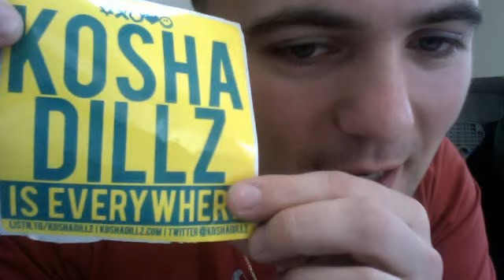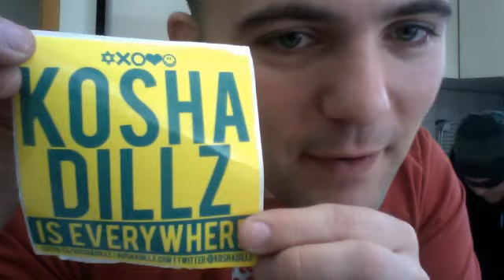kosha dillz GIVE ME FIVE tour house blog!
off to boston/maine/ kosha dillz + dub proof gt ready and recap the bars mitzvah w/ Jesse Abraham, Fresh Daily, Kyle Rapps , Millie Holidae top $ Raz and shout out tons of friends...

word.